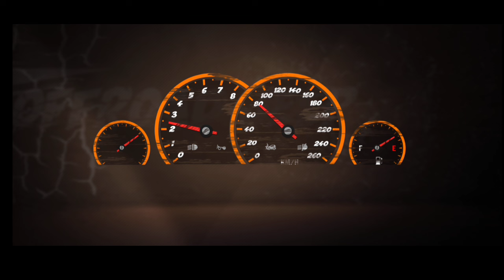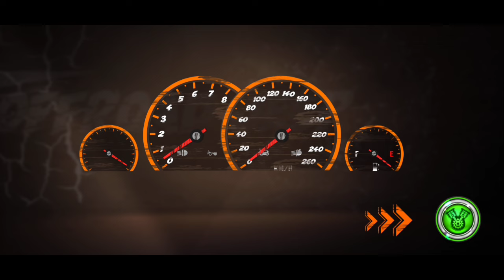I DRIVE ON WORLD MOST DANGEROUS ROAD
CAN I DRIVE ON WORLD MOST DANGEROUS ROAD